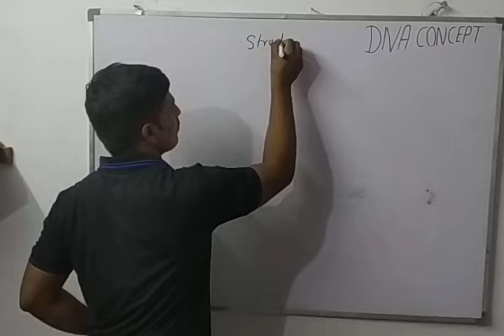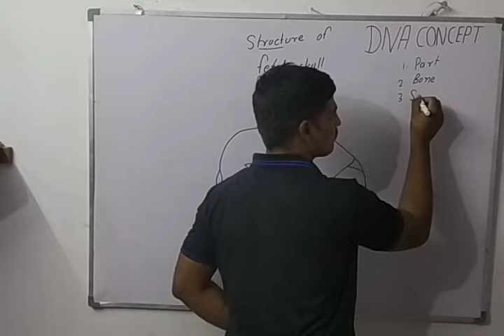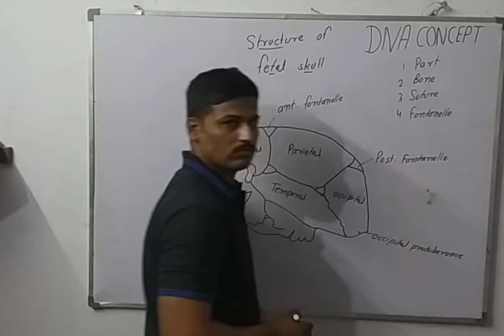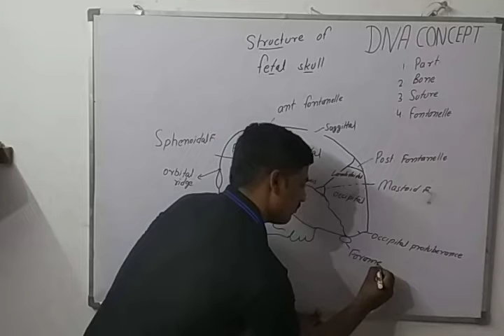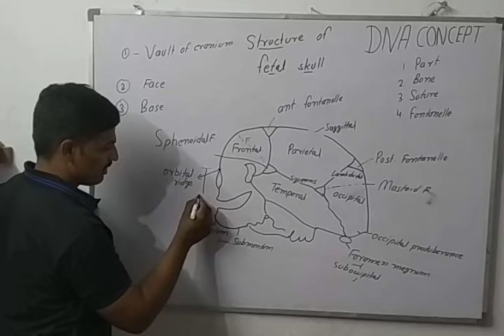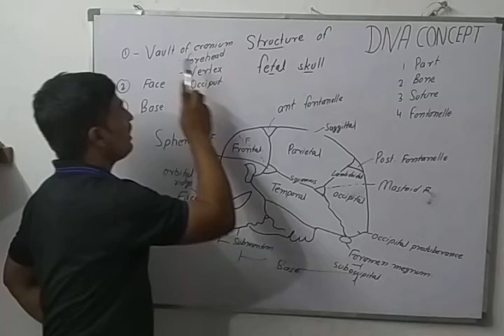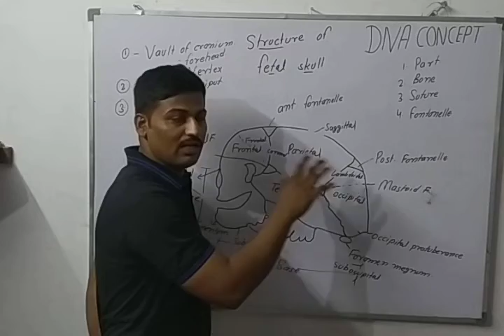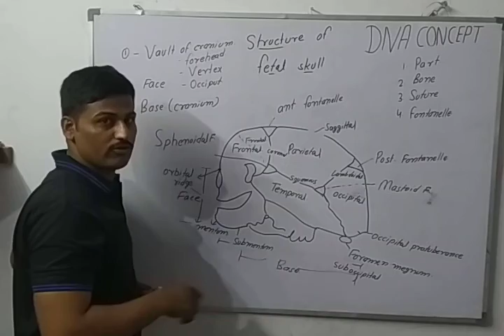Fetal Skull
Structure of fetal Skull